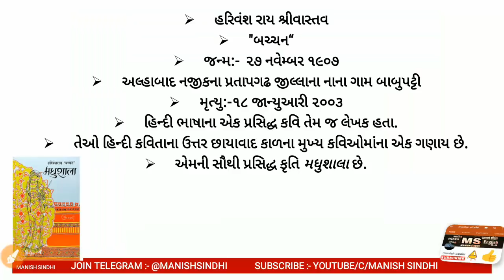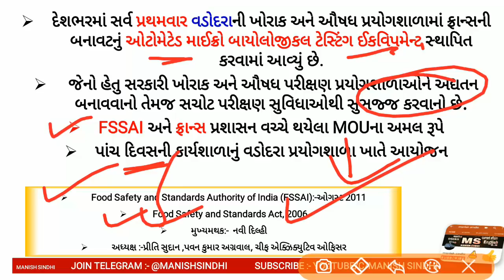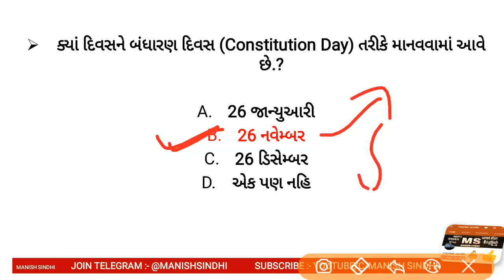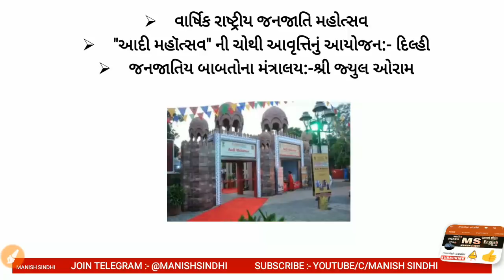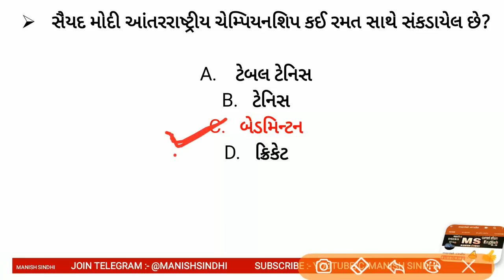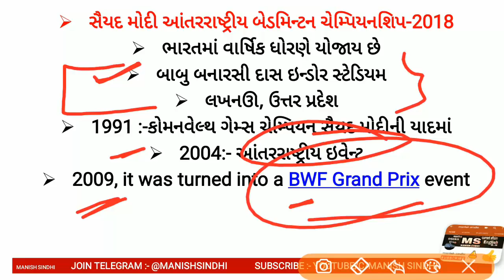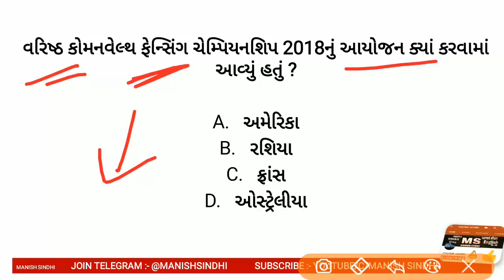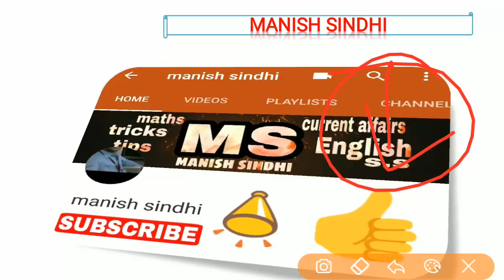27 NOvember 2018 Current Affairs in Gujarati by Manish Sindhi - GPSC/DYSO/GSSSB/HIGH COURT